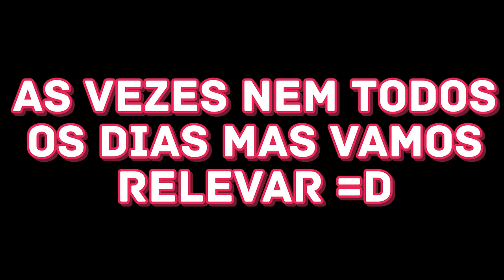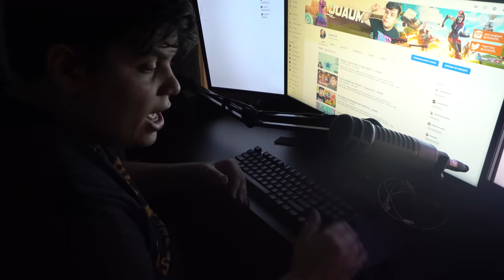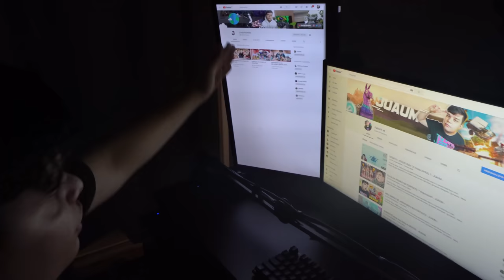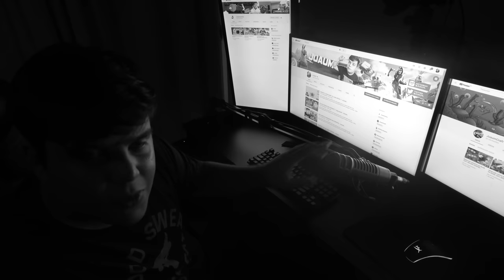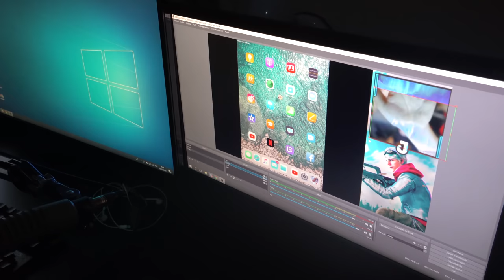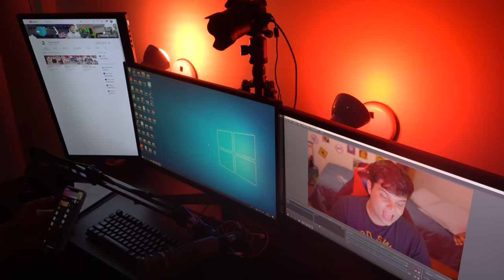MEU SETUP PARA 2019! * incrivel *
Computador :
PROC. INTEL 1151 I7 8700K 3.7GHZ 8ª GER
MB INTEL 1151 ASUS Z370-H GAMING ROG STRIX
MEM. DDR4 16GB 2666MHZ CORSAIR LED RGB
HD 2TB SEAGATE BARRACUDA
FONTE 650W CORSAIR CX650
WATERCOOLER PCYES SANGUE 240MM
GABINETE GAMEMAX INFINIT M908
PLACA DE VIDEO GEFORCE 1070

Audio:
Minecrofone electro voice RE20
Aplificador cloud cl-1 direct box
Placa de som focusrite scarlet 2i2
Suporte rode PSA1 Braco articulado

camera:
Facecam:
sony alpha 6500
lente Zeiss distagon 2/25
tripe foxin f560

Principal:
Sony a7s2
rode videomic pro plus
Tripe gorilla pod

Outras cameras:
Sony mark 2 rx100

Assesorios:
Chroma key elgato
Placa de captura el gato hd60s
Placa de captura razer rispawn

- Meus Amigos -